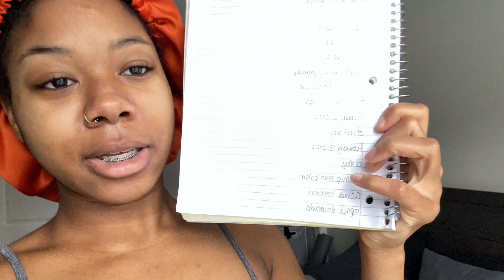Spend The Day With Me! | Authentic Mini Vlog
A productive yet relaxing day in my life where I cook, clean, and show a small portion of my pamper routine. If you enjoy authentic and relaxing vlogs like this be sure to like this video so I know to film more videos like this. What is your favorite thing to do on chill days?

A Productive Yet Relaxing Day In My Life *chill vibes* | Authentic Vlog

●  FAQ ●
Age - 20
Birthday - May 7th
Ethnicity - Black Mixed With Black

● HELPFUL VIDEOS ●

● ABOUT ME ●
Hi! My name is Christian and I am so glad that you have been led to my channel. On this channel, I make content to help, inspire, and relate to others while always staying true to myself and keeping it 100 AT ALL TIMES. 🤎